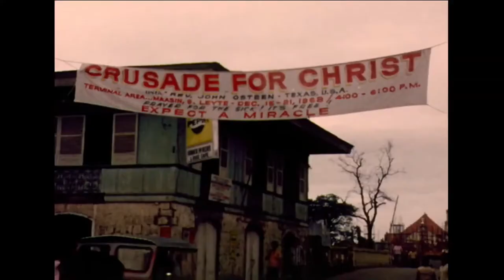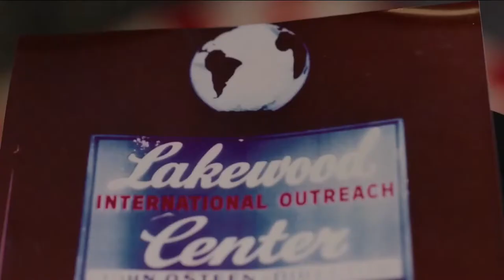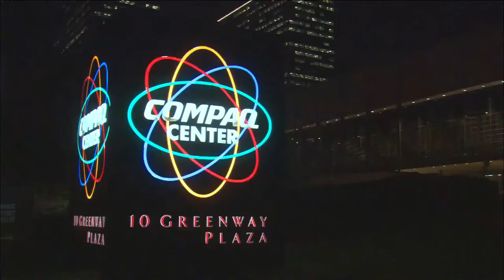Inspirational Vision of Lakewood Church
Lakewood celebrates 62 years on Mothers' Day in May 2021. Joel & Victoria Osteen shares the journey, the belief, the faith, the wonder of what it took and how we cannot ever take it for granted.